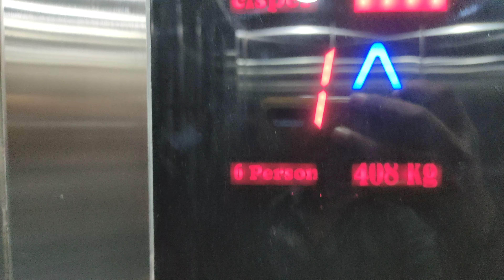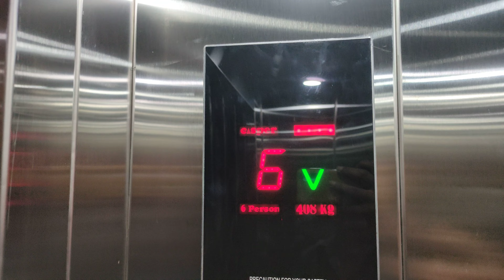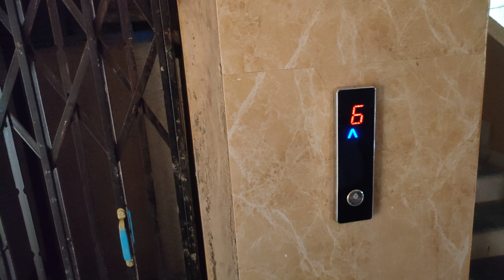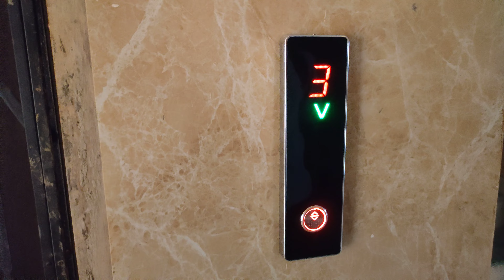G+7 manual lift installed at Adinath Developers, Palghar.